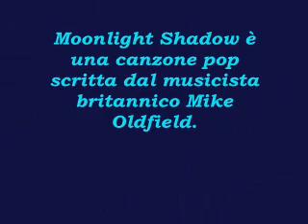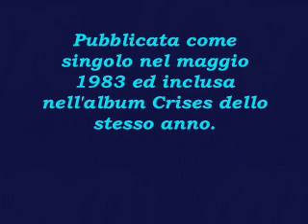the SIMPLY M@D - moonlight shadow - cover - mike oldfield